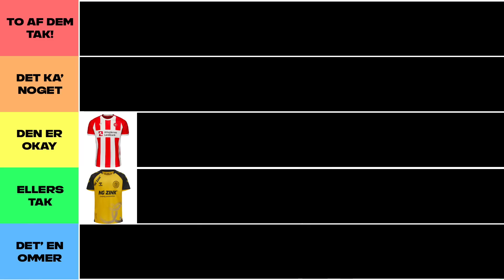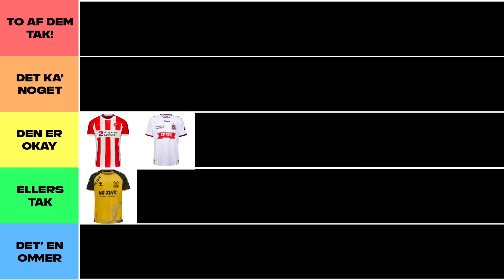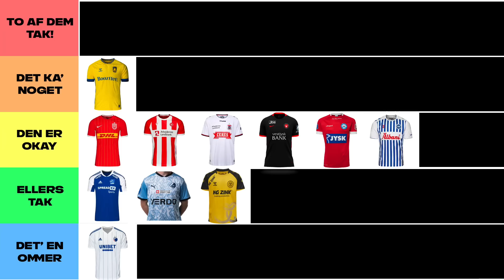SUPERLIGA HJEMMEBANE TRØJE TIERLIST 2022/2023!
Støt os med 20kr om måneden og vær med i eksklusive konkurrencer under VM

Hvis du kan lide videoen, så smid et LIKE!